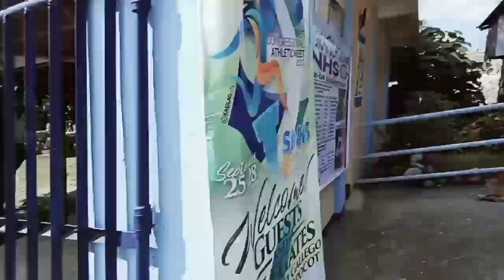VOLLEYBALL SIPOCOT VS CABUSAO 1ST CONGRESSIONAL ATHLETIC MEET😁